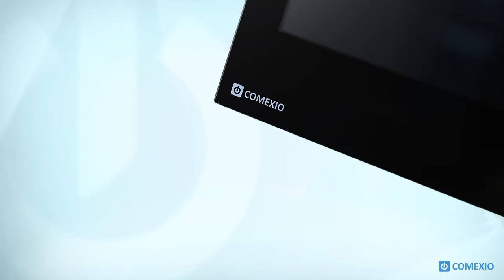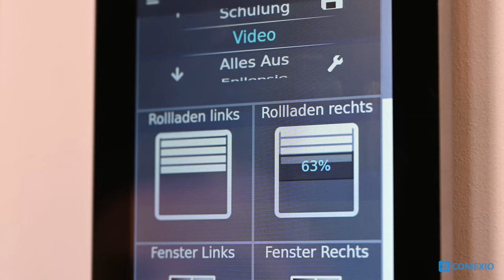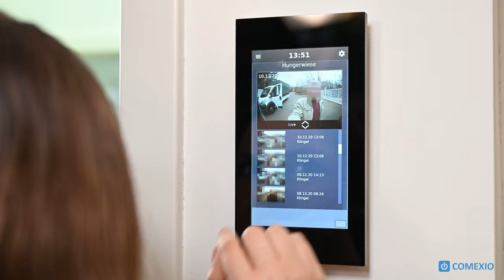Comexio Touchpanel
Das Comexio Touchpanel ist eine zentrale Bedienmöglichkeit, welche sich zur Türkommunikation, zur Smart Home Steuerung, zum Alarmmanagement und vielem mehr eignet. Mit etwas Know How verwandelt sich das Comexio Touchpanel auch in eine Lösung für deine KNX Visualisierung. Mehr Informationen